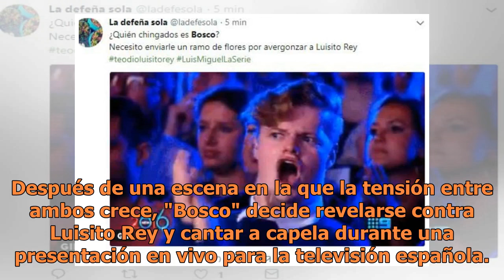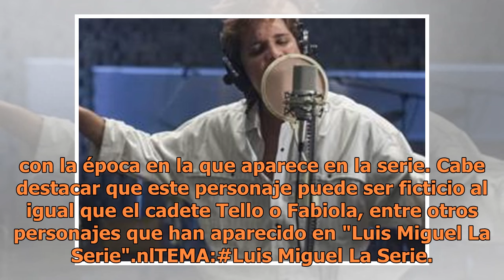El real "Bosco" de "Luis Miguel La Serie" podría ser este famoso cantante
El capítulo 9 de "Luis Miguel La Serie", dejó intrigados a los espectadores, quienes cuestionaron quién era "Bosco" en la vida real (FOTO TOMADA DE WEB)Ayer transmitieron el capítulo 9 de "Luis Miguel La Serie", y uno de los personajes que más llamó la atención es "Bosco", el cantante al que Lusito ...